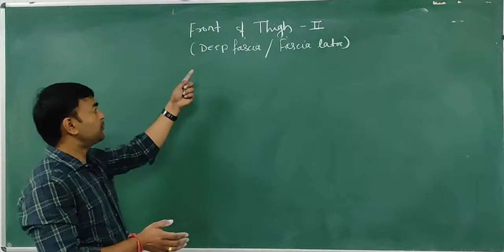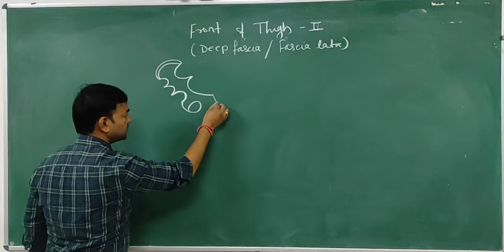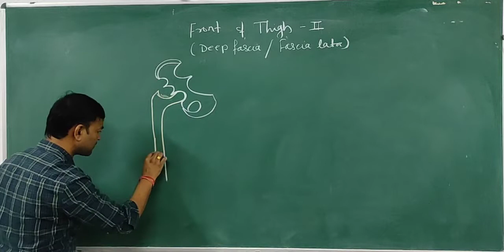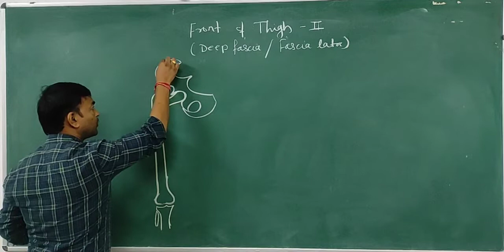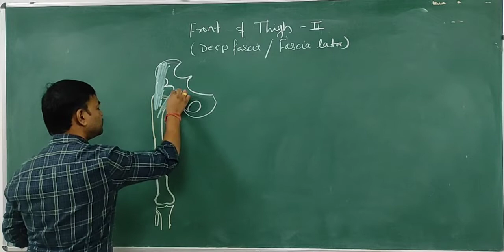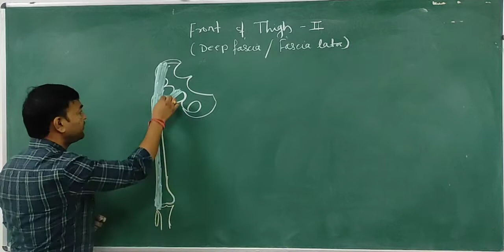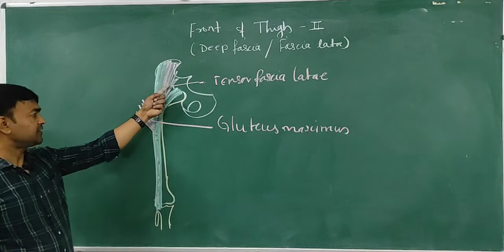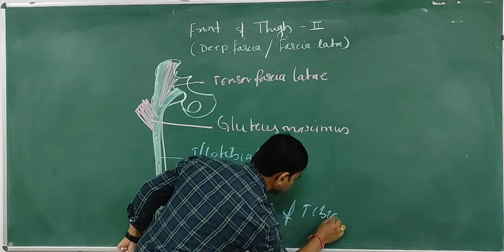Front of thigh (Deep fascia)